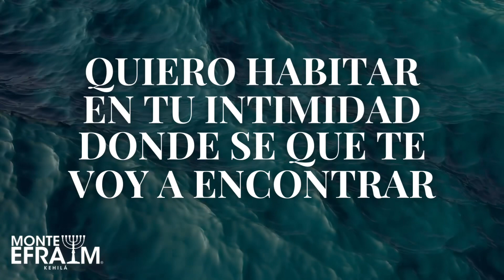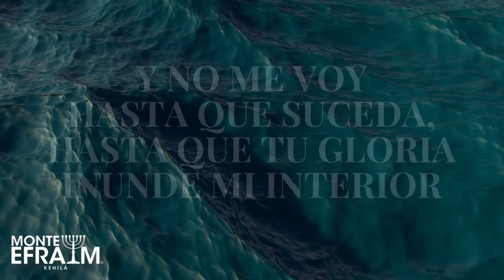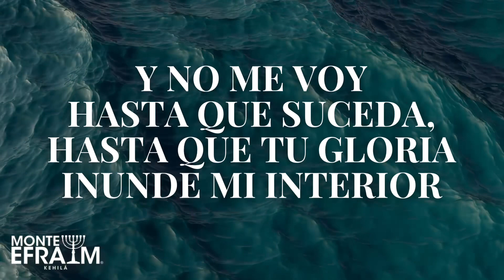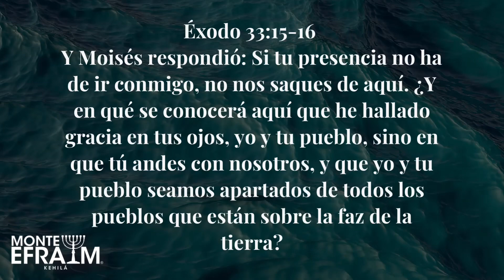Si tu presencia conmigo no va - Oasis Ministry